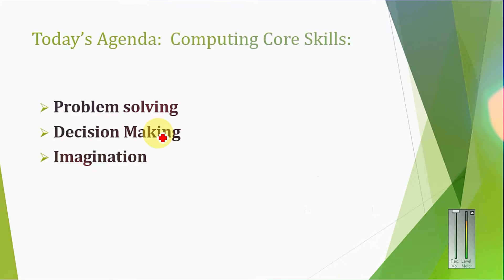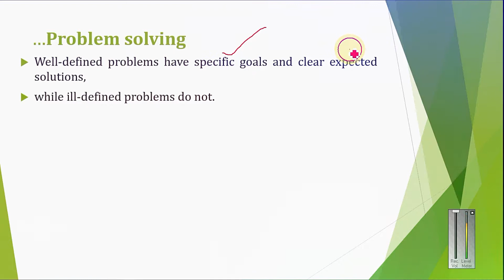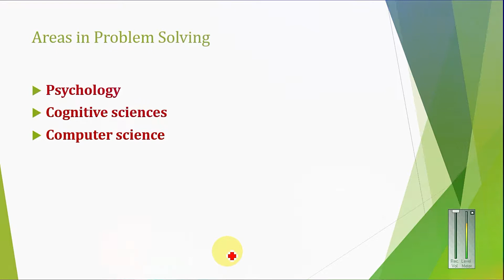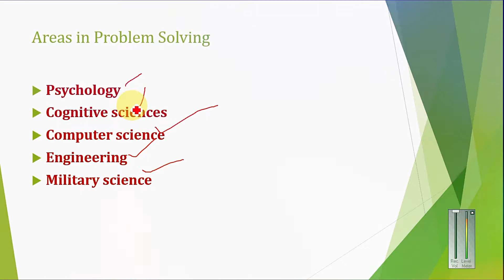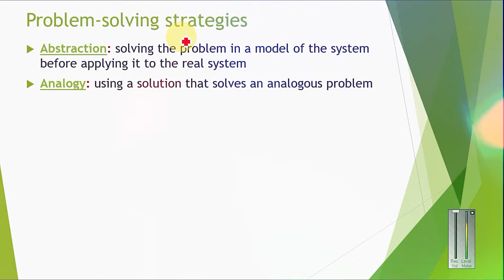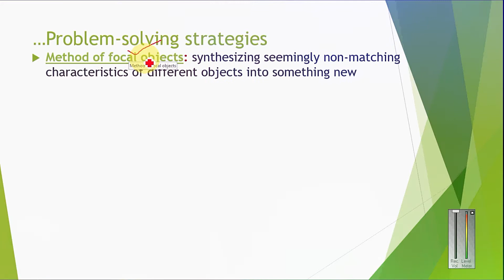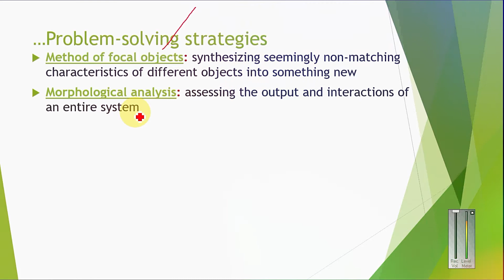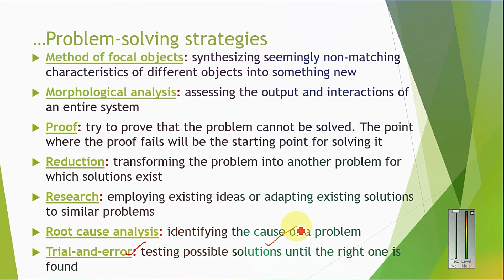problem solving in urdu hindi | problem solving tutorial urdu | part 12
Title:- problem solving in urdu hindi | problem solving tutorial urdu | problem solving  | solving | part 12

Topics Covered in this Video (Try to Ignore this):
Introduction:
Course Outline Overview, Life Management, Benefits and Obstacles to Life Management ,How to make Successful life
Individual Grooming:
Value , Value System , Behavior and Attitude, SWOT analysis
Individual Grooming:
Goal, Goal Setting Techniques , Smart goal, Tools for Smart goal
Self-Management:
Prioritize, Organize, Excellence, Success
Self-Management:
Time Management ,Benefits and Obstacles to Effective Time Management, Techniques, Prime Time, To Do List
Importance of Inspiration:
7 Habits of Highly Effective People
Effective Leadership Process:
What is Leadership, Roles and Activities of a Leader, Leadership Skills
 Groups and Teams:
Groups and Teams, Benefits of Teamwork, Types of Group
Profession Basics:
What is the Profession/Vocation, Professional, Professionalism, Self-Marketing as a Professional
Computing Profession:
What is Computing, Different Domain of Computing and their Objectives
Computing Core Skills:
Problem solving , Decision Making,  Imagination
Computing Core Skills Continue:
Creativity, innovation, Analytical ability, logical thinking
Domain of IT in Computing:
IT Core Areas and Future of IT
Accreditation Bodies and Professional Societies
Historical , Social and Economic context of Computing
Professional Ethics:
ACM code of ethics and professional Code of Conduct
ACM/IEEE Software Engineering code of Ethics and Professional Practices
Mid Term Examinations
Performance through Job Design:
Job , Career and career path
Soft Skills  Basics: Skills for Competitive Edge for this fast pace World
Interviews:
Interviews , Types of Interviews, Interview Techniques , Resume Writing
Presentations:
Powerful Presentation Techniques and Powerful Presentation Skills
Meetings:
Components of Effective and Productive Meetings

The Structure of Organizations, Organogram
Finance and Accounting
Business Practices and the Economics of Software
Anatomy of Software House:
Entrepreneurship and Entrepreneur
Software Related Contracts:
Software Industries and Software Houses, Open Source Software, Commercial Software, Freeware Software, Shareware Software, Proprietary Software
Computer Misuse and Criminal Law:
Cyber Law, Cyber Crime, Misuse of Computing
Information Security and privacy
Health and Safety at Work
Intellectual Property Rights, Copy Rights, Patents
Filling System, Control of Document, Communication system control
Concept of Social Responsibilities and Revision of Course